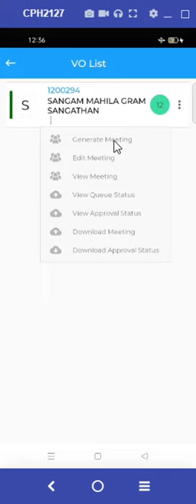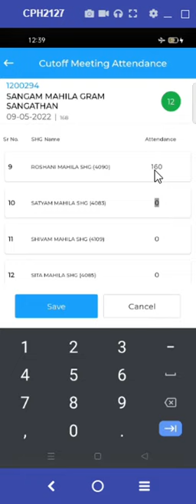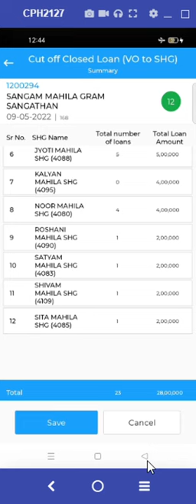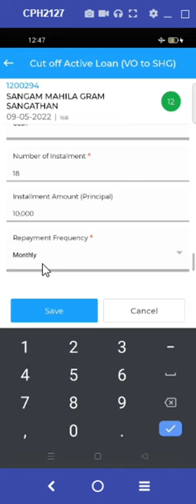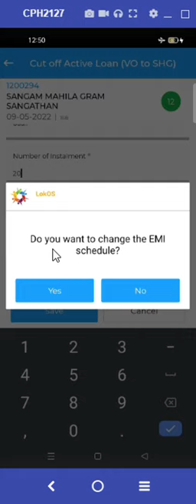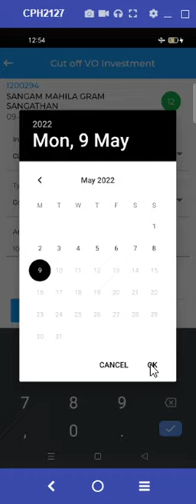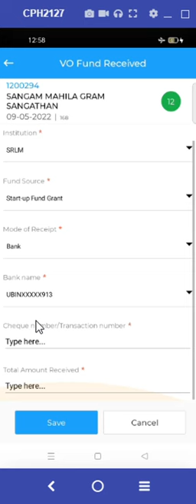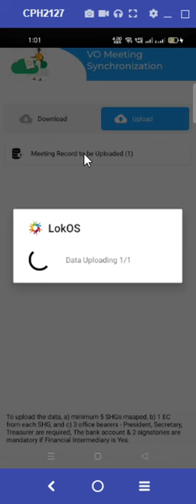LokOS App Training - VO Cut Off Meeting | Aajeevika - Community Managed Sustainable Livelihoods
The video informs about the process to update Cut off meetings of Village Organisations.